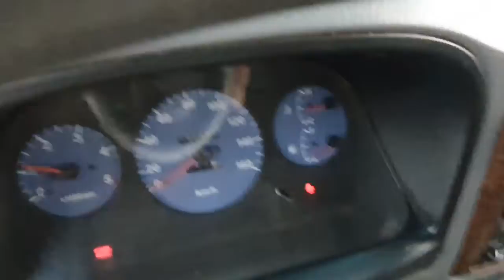Bongo FRONTIER 4WD ICE BOX